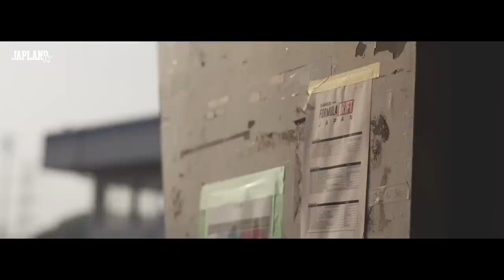【SC FILMS】 Formula D japan Driver - Atsushi Taniguchi- 谷口 敦史【JAPLAND TV】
Filmd & Edited by Yosuke Suga / SC FILMS PRODUCTION